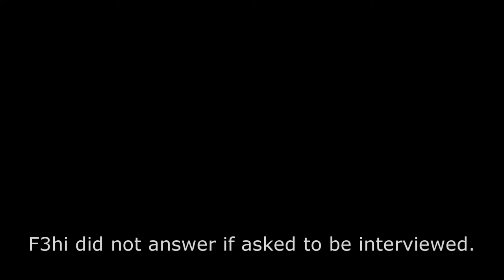WBC - The PvP Tournament - MrSergeant vs F3hi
The PvP Tournament hosted by pocketoe features players on the RTGame MC server fighting in an 8 player Tournament. There are two parts, Restricted and Unrestricted.

This is a restricted round with two people.

The PvP Tournament - Round 1-1-1 (R)